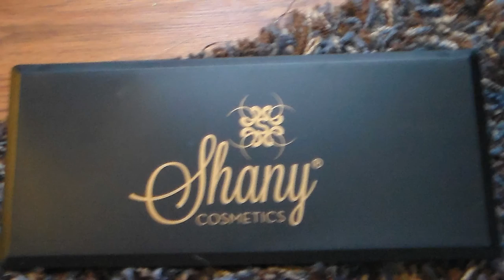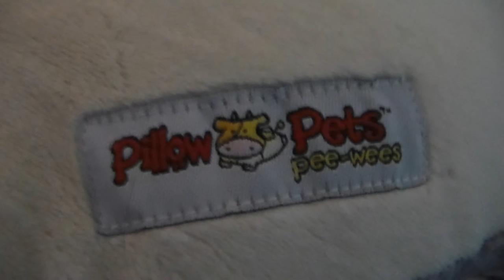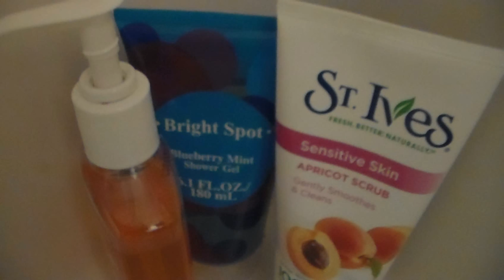What I got for Christmas 2012!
Happy holidays everyone! & Merry Christmas! Please post video repsonses so I can see what you got! :)